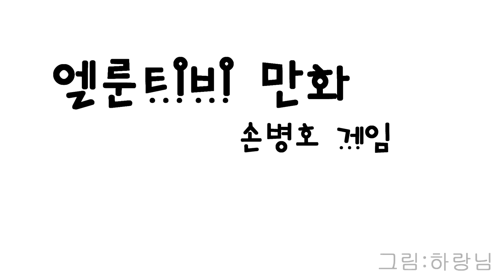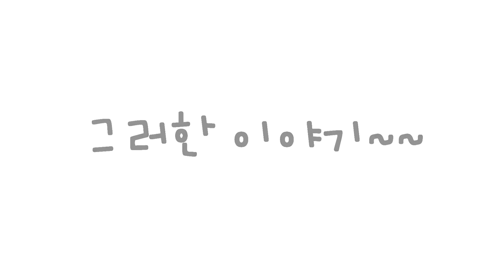루인)[엘룬티비 만화]루인이 귀엽당!